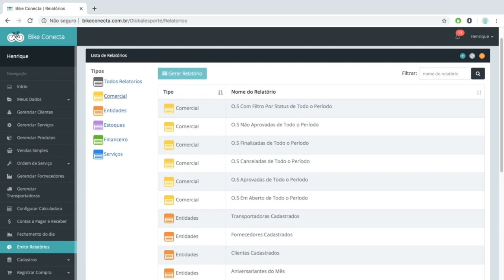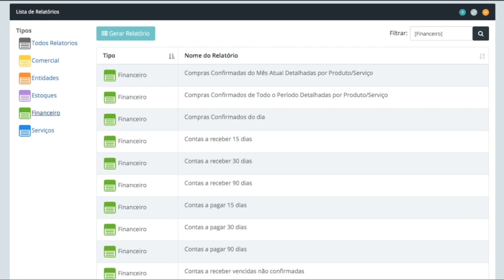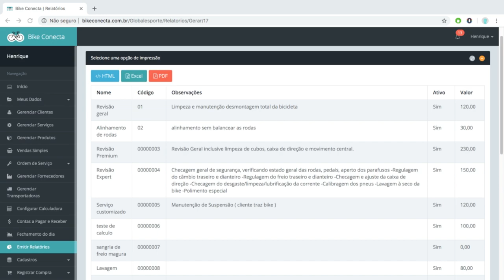Bike Conecta - Emitir Relatório - Aula 10